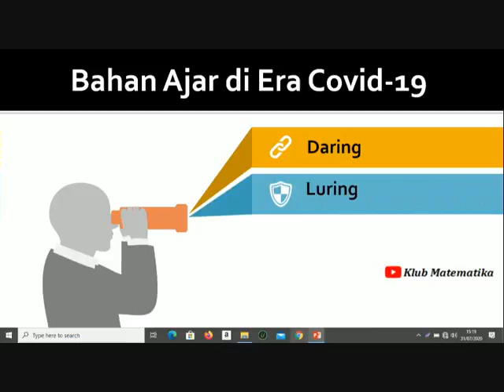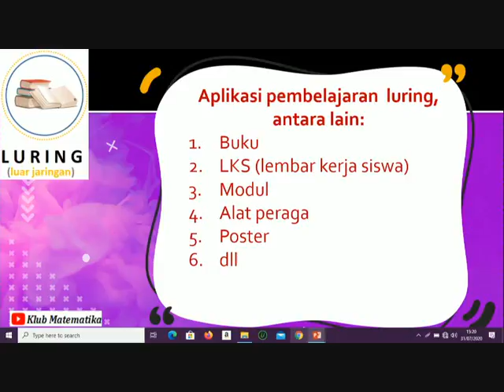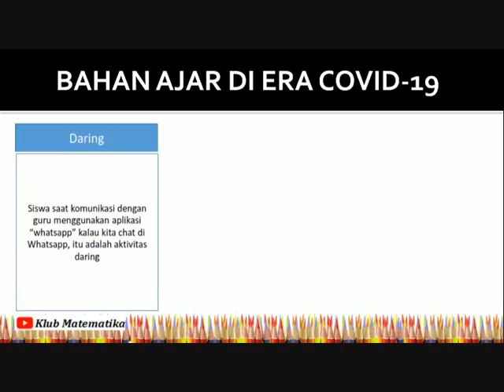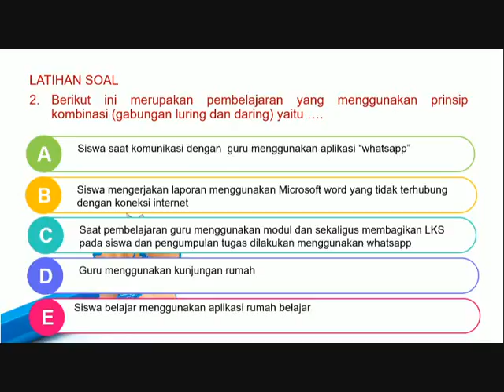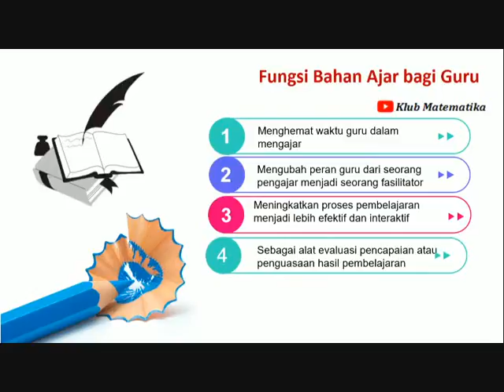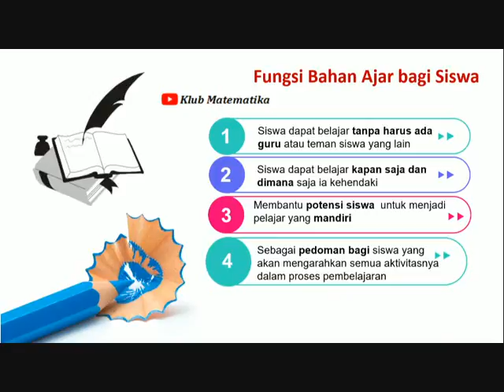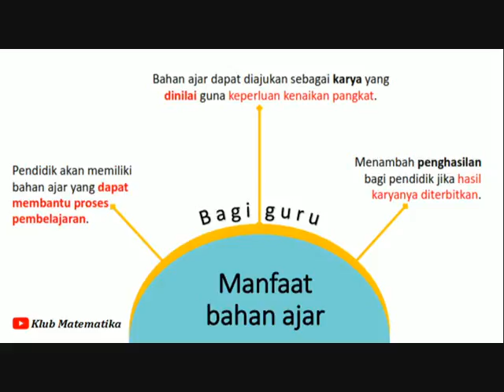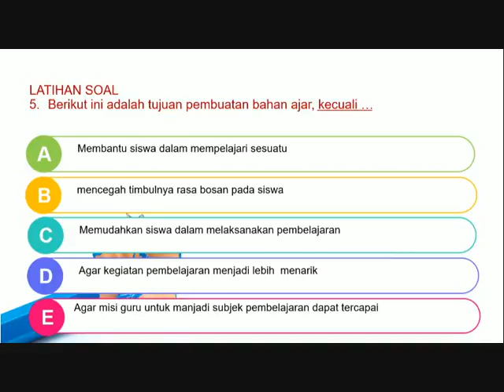Bahan Ajar di Era Covid 19 Tes SKB Guru SD SMP SMA I Klub Matematika